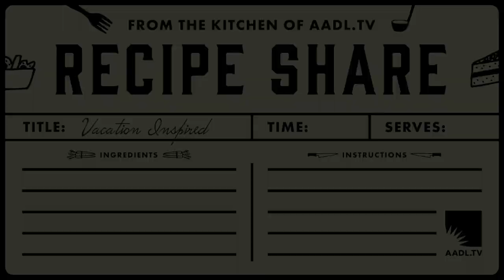Recipe Share | Vacation Inspired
SUMMER GAME 2024: FARAWAYFARE

Each week, AADL staff members share recipes in a specific category – from “Unusual Veggies” to “Favorite Cookies” - whether tried and true or tried and failed. The recipes that are discussed in this episode can be found . Please join the conversation in the comments section! What are your favorite recipes from this week’s category?